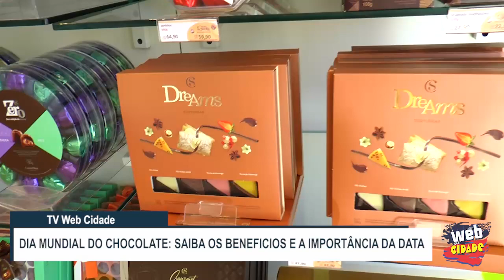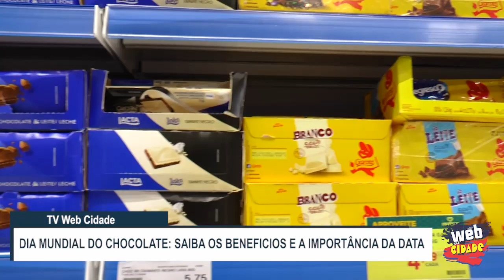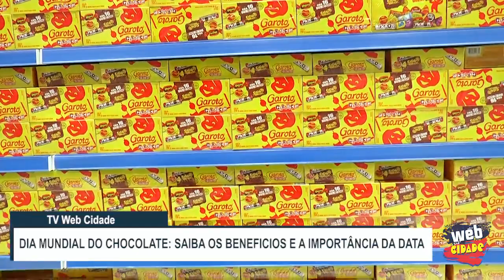DIA MUNDIAL DO CHOCOLATE